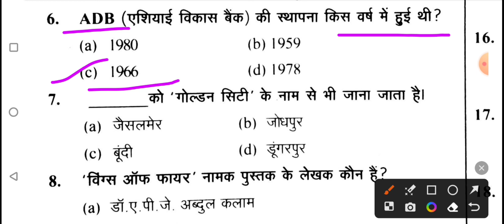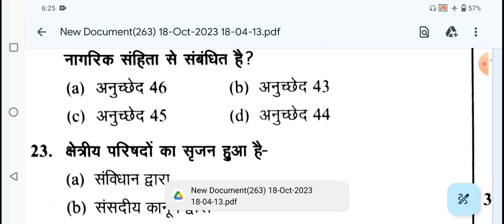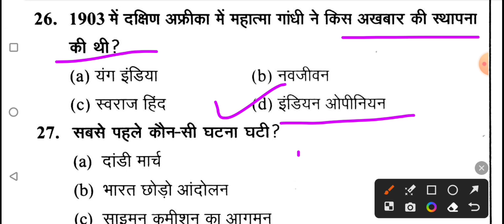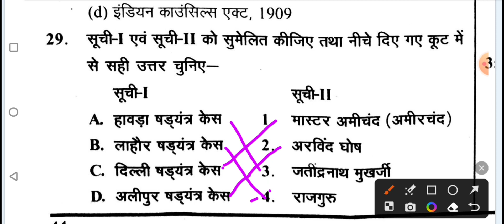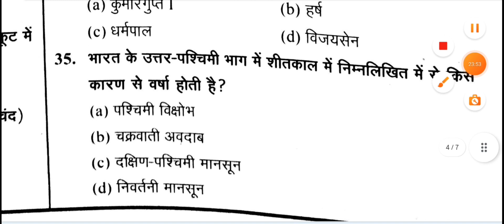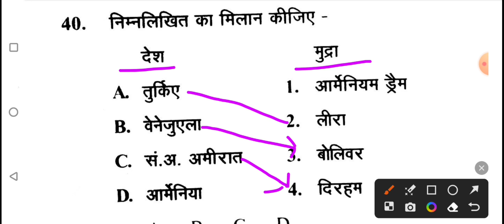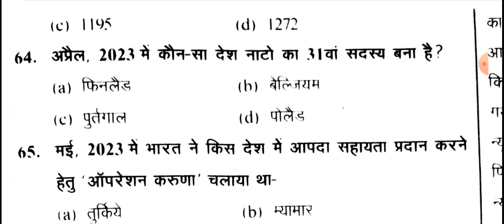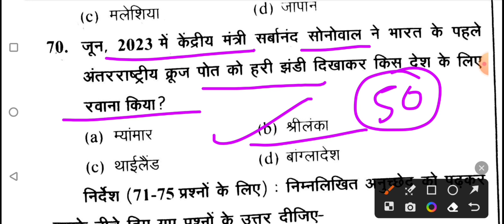घटना चक्र टोह सेट -4 UPSSSC PET GS/GK 2023/ MANDAL PAPER 2023 GS/ UPSSSC PET 2023/ PET PRACTICE GK